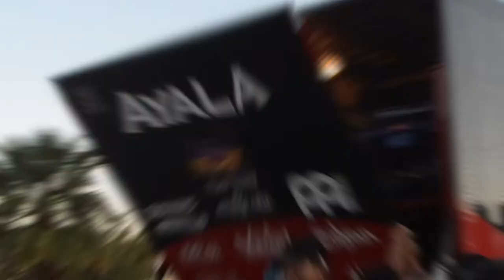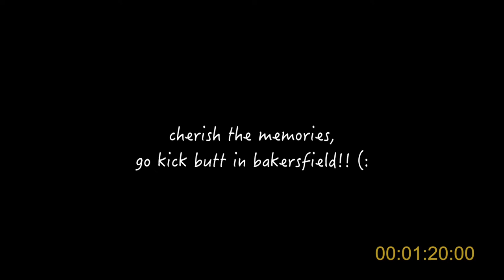Ayala HS Drumline | Utah BOA Regional 2018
To the Ayala Percussion Ensemble:
Hey guys, I made a quick edit of the Utah trip without much thought or precision. It’s just for you guys to keep as memories. I hope you like it!! I apologize to those not included in the video; I will try my absolute best to get footage of everyone in Bakersfield. But meanwhile, enjoy(: